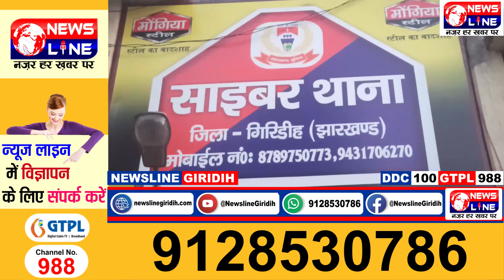43 हजार रूपये की फर्जी निकासी कर ली साइबर अपराधीयों ने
43 हजार रूपये  की फर्जी निकासी कर ली साइबर अपराधीयों ने